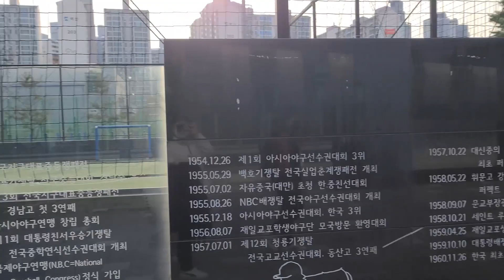양사장의 2022시즌 LG트윈스 경기 첫 직관..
[양사장의 브이로그]
다음 브이로그는 수원 원정 편입니다!!